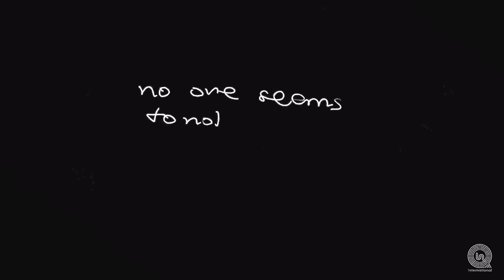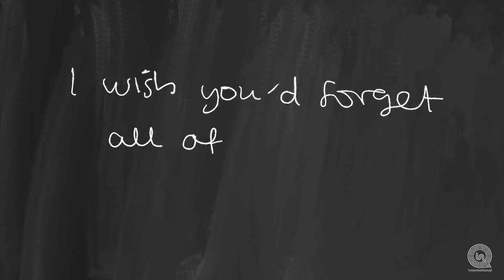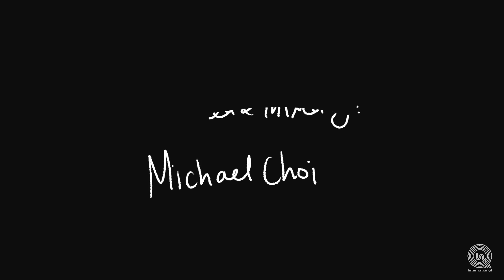MINH - Goldfish (Lyric Video)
MINH is a singer-songwriter born and raised in Ho Chi Minh, Vietnam

LYRICS:
remind me if i forget
cause i know what it feels like to be forgotten
i’d take all the blame
for every decision
that you choose to make
but i’d fall in love again

whispers kills the silence in this room
my heart starts to echo fear
no one seems notice except
you see right through all the tinted glass
i wished you’d just forget all the times we used to have

yea i know it’s stupid that i always let you back in
you’ll just get used to being hurt over and over again
i’m out of love but i’m still filled with second chances
if you ever feel like drowning, i’ll be your goldfish

they blame the voices in my head
these days love isn’t just a game, it’s karma
there is no cure to ease the pain
i’m lacking more than just esteem, you’re haunting me

silent treatment gets under my skin
cue the awkward conversations, drain away high expectations
i can start to feel you creeping in
don’t know how to tell you but i’m still not over it

chase our fears we know
how the story goes
round and round we go

i wished you’d just forget all the times we used to had

yea i know it’s stupid that i always let you back it
but you’ll just get used to being hurt over and over again
out of love but i’m still filled with second chances

i’ll be your goldfish